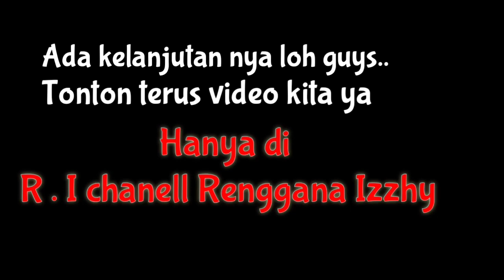Terungkap jawaban orang bule apanya yang hitam #2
Cerita lanjutan kemarin guys ... Terungkap suda orang bule apanya yang hitam . Jangan bosen dengan cerita kami simak video nya sampai selesai ya .